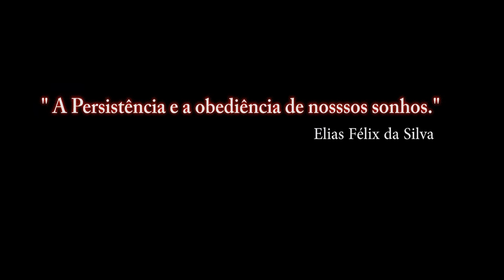FALCON BMS 4.33_ Ostsee_ SHUT DOWN_TEASER / PT-BR